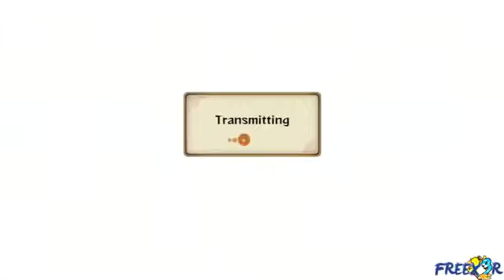PS4 Pro NINJA NARUTO NARUTO SHIPPUDEN ULTIMATE NINJA STORM REVOLUTION MECHA KURAMA, THE SAVIOR L